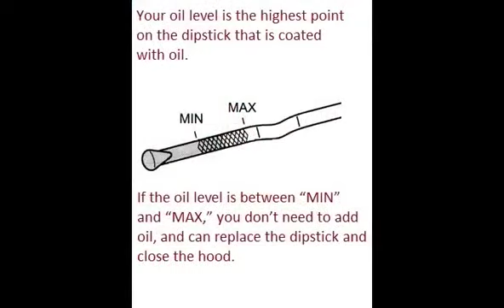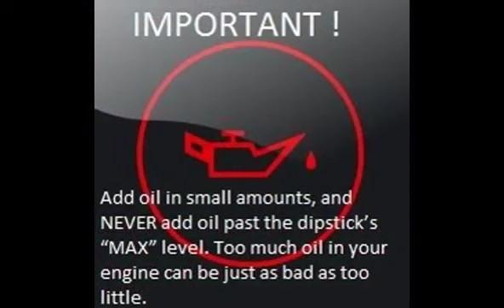MITSUBISHI ECLIPSE 2005 04 2012 12 How to add motor oil